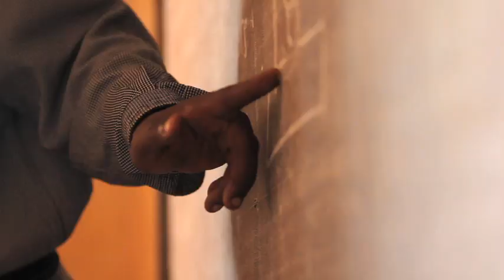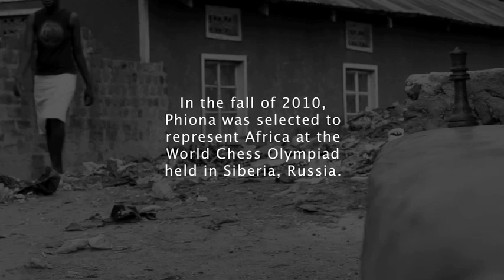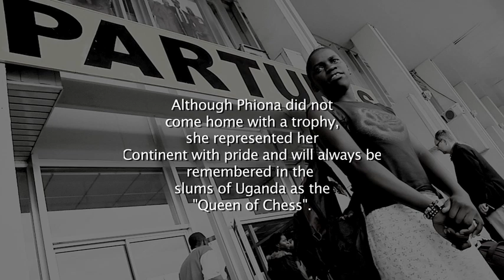Queen of Katwe | The Original Short Documentary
The original inspiring story of Phiona, the chess champion from the slums of Uganda. This is the actual footage of Phiona.

Later turned into the Disney Movie "Queen of Katwe" (trailer below)

Silent Images is a nonprofit organization that provides charities with professional photography and video services that educate and inspire viewers to take action.